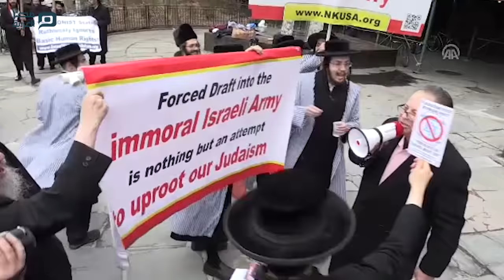مصر العربية | شجار بين يهود معارضين ومؤيدين لإسرائيل أمام مبنى الأمم المتحدة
وقع شجار بين يهود أرثوذوكس معارضين لدولة إسرائيل، وبين مؤيدين لها، أمام مبنى الأمم المتحدة في مدينة نيويورك الأمريكية.

وحدث الشجار بعد أن نظّم مجموعة من اليهود المتدينين مظاهرة تندد بقرار الحكومة الإسرائيلية فرض التجنيد الإجباري على المتدينين.

وبينما كان المتظاهرون يرددون شعارات ضد إسرائيل والصهيونية، حاول أحد المؤيدين لإسرائيل التشويش عليهم بترديد أناشيد مؤيدة لإسرائيل بواسطة مكبر للصوت. ما أدى لحصول تدافع بين الجانبين.

وقام أحد المتدينين بانتزاع علم إسرائيل من يد مؤيد وتمزيقه، وتدخلت الشرطة الأمريكية للتفريق بينهما.

وقال الحاخام إسرائيل دافيد ويس، عضو اتحاد اليهود ضد الصهيونية، في تصريح لمراسل الأناضول: " العديد من الشباب والفتيات الأرثوذكس من الرافضين الذهاب إلى الجيش في إسرائيل زج بهم في السجن".

وطالب ويس الإفراج الفوري عن المسجونين، قائلاً:" نريد من العالم أجمع أن يرى، العنف الذي يتعرض له إخواننا من الرافضين لأداء الخدمة العسكرية"